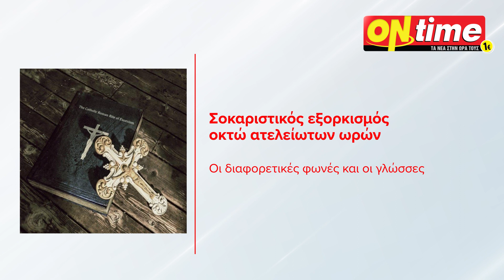ON TIME - Κάθε μέρα στα περίπτερα μόνο με 1 ευρώ